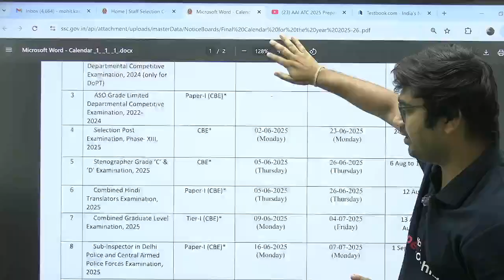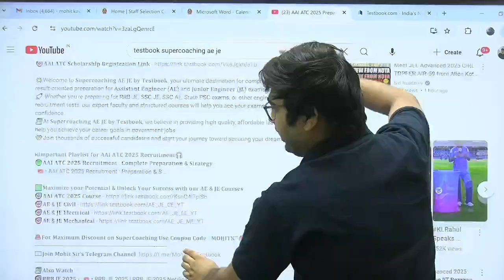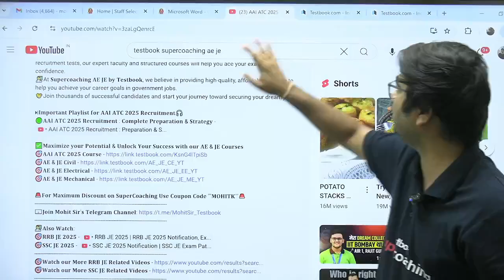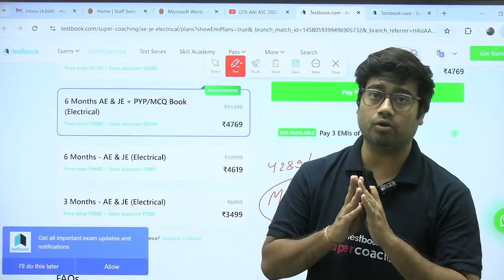SSC JE 2025 | SSC JE 2025 Notification Expected Date, Vacancy & Exam Date in ENGLISH | Mohit Sir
SSC JE 2025 | SSC JE 2025 Notification | SSC JE 2025 Vacancy | SSC JE 2025 Exam Date | SSC JE 2025 Syllabus | Full Details | Mohit Sir

Get ready for the SSC JE 2025 exam with our exclusive alert video! In this video, we'll provide you with the latest updates, exam pattern, syllabus, and preparation strategy to help you crack the exam. Stay ahead of the competition and start your preparation today!

🌟Welcome to 𝐒𝐮𝐩𝐞𝐫𝐜𝐨𝐚𝐜𝐡𝐢𝐧𝐠 𝐀𝐄 𝐉𝐄 𝐛𝐲 𝐓𝐞𝐬𝐭𝐛𝐨𝐨𝐤, your ultimate destination for comprehensive and result-oriented preparation for 𝐀𝐬𝐬𝐢𝐬𝐭𝐚𝐧𝐭 𝐄𝐧𝐠𝐢𝐧𝐞𝐞𝐫 (𝐀𝐄) and 𝐉𝐮𝐧𝐢𝐨𝐫 𝐄𝐧𝐠𝐢𝐧𝐞𝐞𝐫 (𝐉𝐄) exams.
🚀 Whether you're preparing for RRB JE, SSC JE, SSC AE, State PSC exams, or other engineering recruitment tests, our expert faculty and structured courses will help you ace your exams with confidence.
👨‍🏫At 𝐒𝐮𝐩𝐞𝐫𝐜𝐨𝐚𝐜𝐡𝐢𝐧𝐠 𝐀𝐄 𝐉𝐄 𝐛𝐲 𝐓𝐞𝐬𝐭𝐛𝐨𝐨𝐤, we believe in providing high-quality, affordable learning to help you achieve your career goals in government jobs.
🤝Join thousands of successful candidates and start your journey toward securing your dream job!

✅𝐌𝐚𝐱𝐢𝐦𝐢𝐳𝐞 𝐲𝐨𝐮𝐫 𝐏𝐨𝐭𝐞𝐧𝐭𝐢𝐚𝐥 & 𝐔𝐧𝐥𝐨𝐜𝐤 𝐘𝐨𝐮𝐫 𝐒𝐮𝐜𝐜𝐞𝐬𝐬 𝐰𝐢𝐭𝐡 𝐨𝐮𝐫 𝐀𝐄 & 𝐉𝐄 𝐂𝐨𝐮𝐫𝐬𝐞𝐬

ssc je 2025 electrical engineering
ssc je 2025 syllabus
ssc je 2025 mechanical engineering
ssc je 2025 preparation civil engineering
ssc je 2025 calendar
ssc je 2025 strategy
ssc je 2025 syllabus electrical
ssc je 2025 syllabus civil